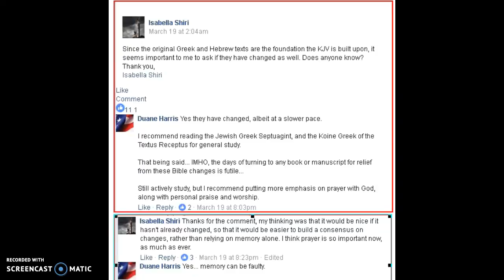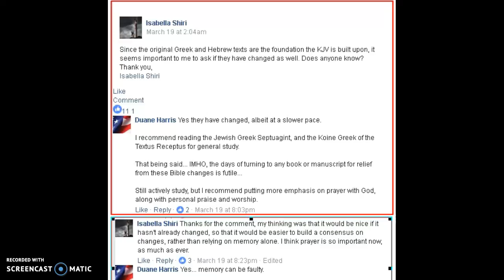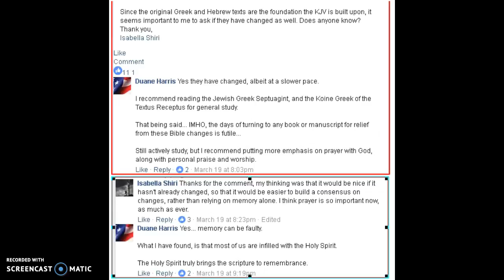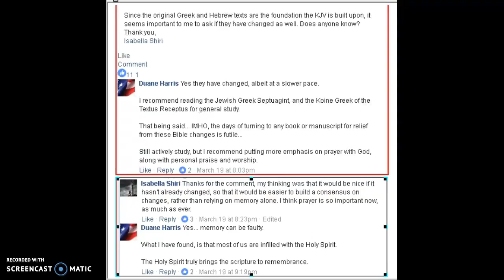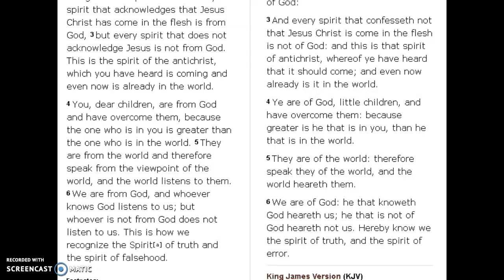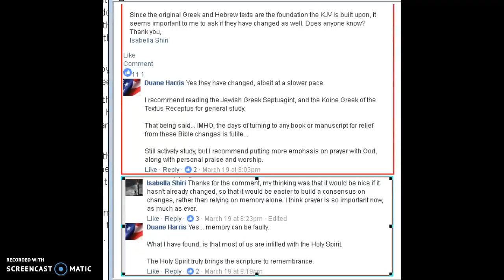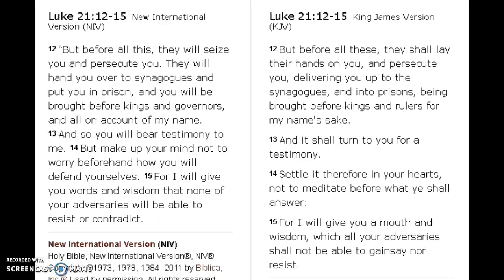Mandela Effect: Original Greek